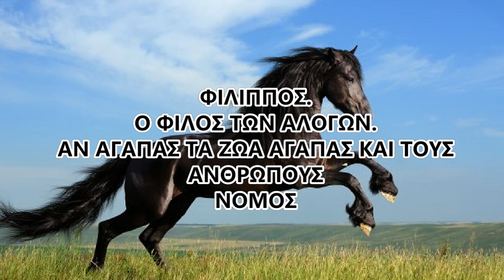Φίλιππος-250-61η μέρα-Αντίστροφη μέτρηση- Philip-250-61st day-Countdown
Καλησπέρα σε όλους και σε όλες.Σας καλοσορίζω στο Verphil Official.
To Verphil Official είναι ένα κανάλι που προσπαθεί με κάθε τρόπο να ικανοποιήσει όλα σας τα γούστα.
Με εκπομπές σατυρικές ,κωμικές κοινωνικές,ψυχαγωγικές,σχολιασμού,και παιδικές.
Το καναλι μου επίσης θα σας χαρίσει και μουσικές εμπειρίες με διάφορες διασκευές και εννοείται και τα δικά μου κομμάτια Hip Hop.

Επίσης εδω εχω όλες μου τις εκπομπές ταξινομημένες με αλφαβητικη σειρά

30.VERFULL FOR KIDS.( ΝΕΑ ΕΚΠΟΜΠΗ ΣΥΝΤΟΜΑ ΚΟΝΤΑ ΣΑΣ)

 / mcverphil